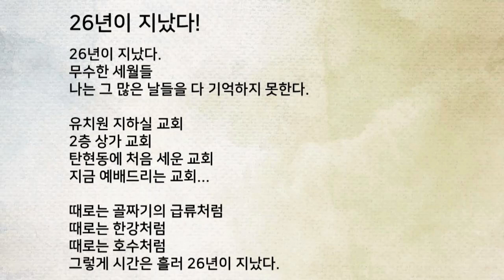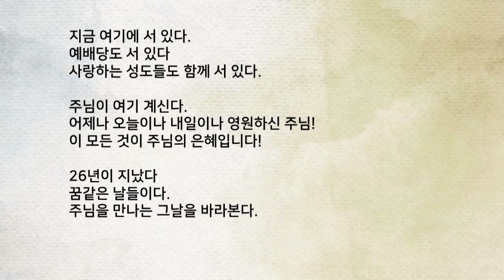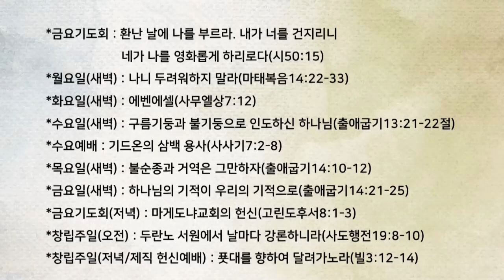20.11.27. 금요심야예배 설교 : 환난 날에 나를 부르라(예담교회 이병각목사)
시편 50:15